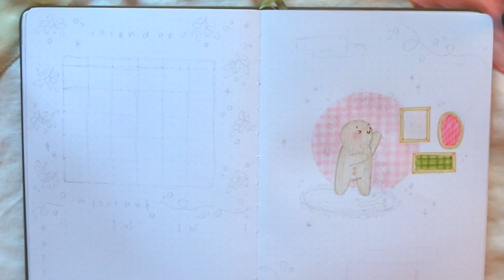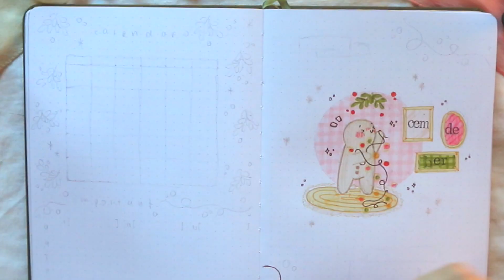December 2022 Bullet Journal 🎄 Gingerbread Man Theme Set Up ✸ Plan with me ~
Hello ✨ December is coming and we need to be prepared!! Here I’m setting my bullet journal and having quite a chatty moment with you ❤️ Thank you so much to Ohuhu for sponsoring this video!
Until next video, bye bye ~

Filmed with: Canon EOS M100 and Iphone 11
Edited with: Final Cut Pro X
Animations with: Procreate on Ipad